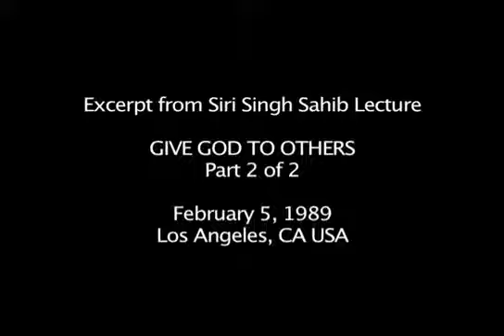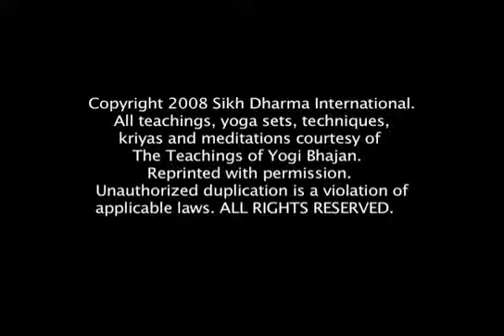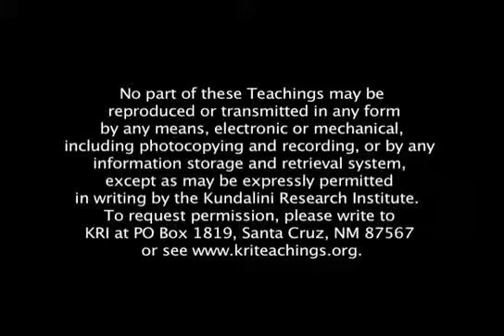Give God to Others Part 2 (excerpt)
In the lecture entitled, "Give God to Others, Part 2," the Siri Singh Sahib describes what happens when someone awakens through the practice of Kundalini Yoga. He explains that you become aware of your weaknesses and "sweep them away with the broom of the Name of God and the trust of the Guru. You become a student of the Divine. You awaken in Guru Puri, the land of the Guru. In your heart, the Guru smiles, at your destiny, the Guru rules, and in your dignity, the Guru smiles. Then, you belong to the Siri Guru Granth."